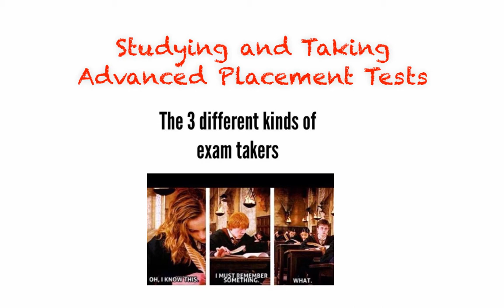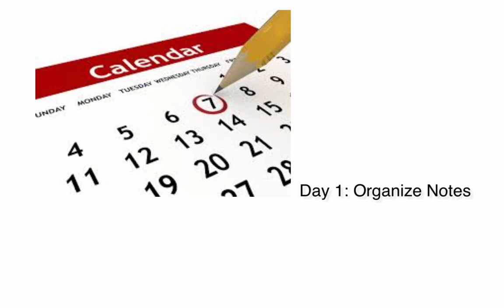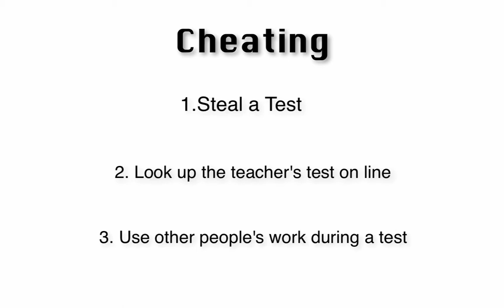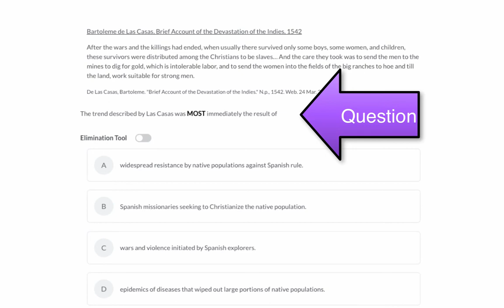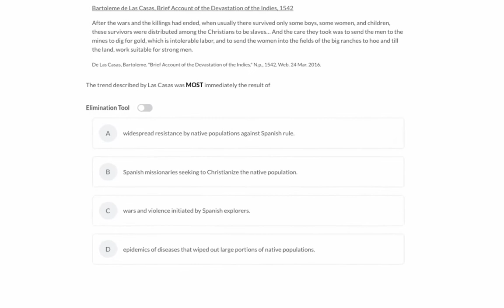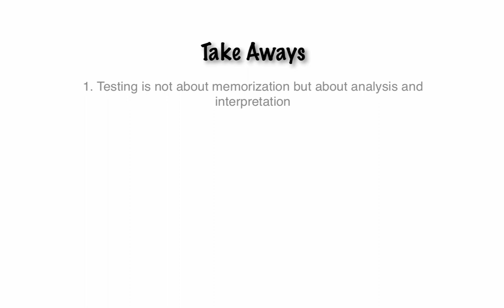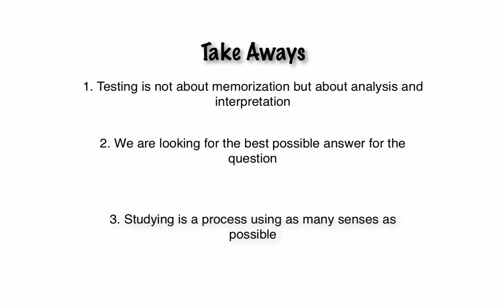Test Taking Tutorial